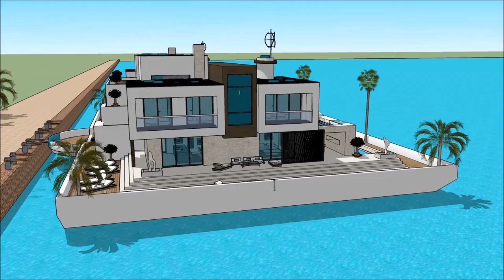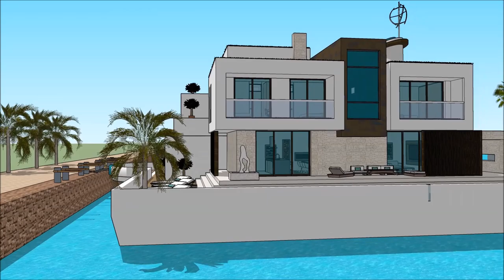LUXUS DAR QATAR HOME ARKITETTURA BINI SKETCHUP KAMRA DAR DGĦAJSA DAR F’WIĊĊ L ILMA FESTA PALAZZO MA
The floating house villa houseboatzania launching an innovative high-end luxury yacht floating house villa mansion home design potentially as a display of exhibition of the LUXUS DAR QATAR HOME ARKITETTURA BINI SKETCHUP KAMRA DAR DGĦAJSA  DAR F’WIĊĊ L ILMA FESTA PALAZZO MA.

The collection of the Floating house villa houseboatzania concept of LUXUS DAR QATAR HOME ARKITETTURA BINI SKETCHUP KAMRA DAR DGĦAJSA  DAR F’WIĊĊ L ILMA FESTA PALAZZO MA consists of high luxury and architectural art pieces in minimalism combined with living on the waterfront of the harbour.

The floating house villa mansion yacht design has the basis to sustain living with high standards and contemporary structural LUXUS DAR QATAR HOME ARKITETTURA BINI SKETCHUP KAMRA DAR DGĦAJSA  DAR F’WIĊĊ L ILMA FESTA PALAZZO MAwith numerous of prospects for excessive living and celebrating the desire of life worldwide: